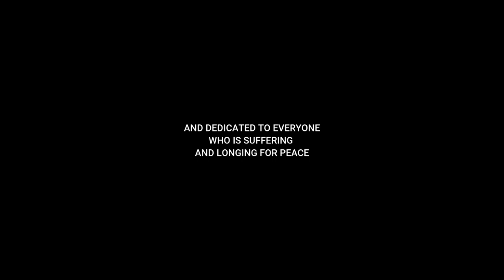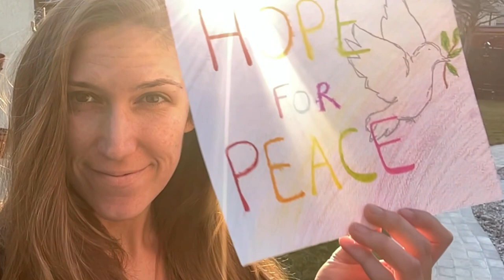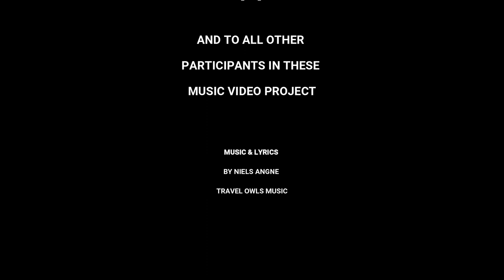Hope For Peace by Niels Angne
I wrote the song "Hope for Peace" due to the war in Ukraine and the Music Video is a collaboration that I started on my Instagram Account (nielsangne) and many people around the world participated. It’s dedicated to everyone who is suffering and longing for Peace.
This song is NOT published on Spotify yet. If you want to have it as a download (mp3) please donate on my PayPal whatever this song is worth for you (in my info) – I will lead every donation up to 5€ to Ukraine – everything above is for the support of my music,

SPECIAL THANKS TO MY INSTAGRAM COLLEAGUES & FRIENDS: MARIEFEANDJAKESNOW
, ANGELIQUELINI
, TRAVEL.OWLS.SINA
, CROSSINGCOMFORTZONES
, PILIANDDANO
. TWOANDAVAN
, UNIQUEPASSPORTS,
MANUELBERGMANN
, TRUST.AND.BREATHE
, DEARVAGABONDLIFE,
PHILANDLUI,
EVASOFEI
, HANNAH.NELE
, 22PLACES,
MEERWAERTS_,
LUNABLANKENSTEIN
, DER_KATASTROPHENSCHUTZ_BUS,
RIDAUNDCHIDA
, HANNAHLIZA,
ROBIN.STRAETER
, GIU_THE_BUS

AND TO ALL OTHER
PARTICIPANTS IN THESE

MUSIC & LYRICS
BY NIELS ANGNE

PEACE & LOVE
Niels (Instagram: nielsangne)